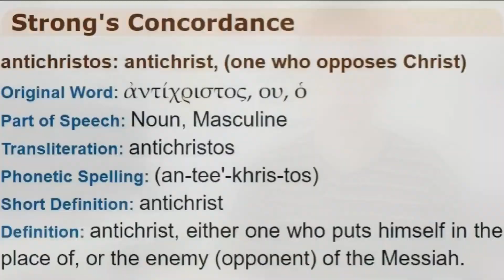Identifying the Antichrist of Bible Prophecy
There's a lot of speculation about who the Antichrist is. One of the hints that help us identify the Antichrist is in the definition of the word Antichrist. Watch this video to learn more!